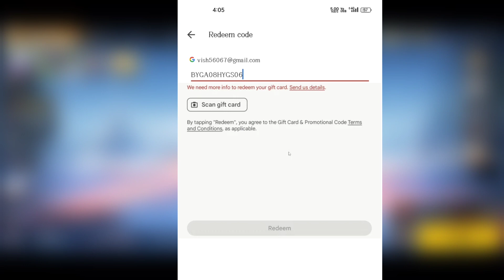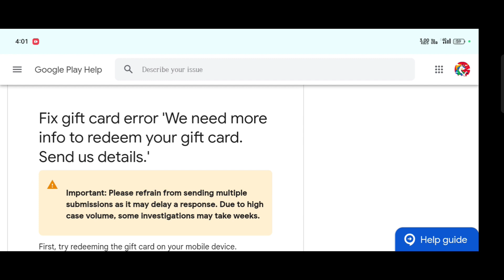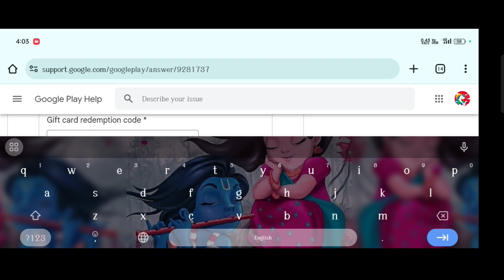Redeem Code Not Working 😞 Problem Solved || We Need More Info To Redeem Gift Card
--- 🔑 TAGS 🔑

redeem code not working problem

redeem code problem free fire

redeem code

we need more info to redeem your gift card problem

                ---  My Self Bittu And I'M From Bihar. My Game Name Is Demon ✓✓ And Game UID - 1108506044

1 Ludo King
2 Garena Free Fire
3 Free Fire MAX
4 Clash of Clans
5 Call of f Duty: Mobile
6 Mini Militia
7 War.io
8 World Cricket Championship 3
9 Candy Crush Saga
10 Carrom
11 PlayerUnknown's Battlegrounds
12 Candy Crush Soda Saga
13 Clash Royale
14 Fearless and United Guards
15 Real Cricket 20
16 Indian Air Force: A Cut Above
17 Subway Surfers
18 Rush: Ludo, Carrom Game Online
19 Ludo: Play Board Game Online
20 Coin Master
21 8 Ball Pool
22 PUBG Mobile
23 Battlegrounds Mobile India
24 Snakes and Ladders
25 Gardenscapes:
26 Callbreak: Game of Cards
27 Real Cricket" 22
28 Cricket League
29 Travel Town - Merge Adventure
30 Animals & Coins

Notice -

MAX Battle Royale Experience

[Guild 2.0]

Say hi to the revamped Guild system! Play matches with guildmates and earn Activity Points that can level up your guild and unlock awesome goodies at the Exchange Store. Participate in Guild Wars to put your teamwork to the test on a Battle Royale fighting pit and get bonus rank points!

[Battle Royale Adjustments] New methods of earning FF Coins to better balance the in-match economy. New items and attachments to diversify your battle strategies!

[Snow in Bermuda]

The entire island will be blanketed with beautiful snow, while Peak will have gentle snowfall and deeper snowpacks. Additionally, water surfaces on the island will transform into ice.

[New Character]

Ignis, the rebellious teenager, is all about fighting injustice. He forms a fire screen that obstructs view and causes burning damage instantly and over time to enemies who pass through.

[Fast-paced, deeply immersive gameplay] 50 players parachute onto a deserted island but only one will leave. Over ten minutes, players will compete for weapons and supplies and take down any survivors that stand in their way. Hide, scavenge, fight and survive - with reworked and upgraded graphics, players will be richly immersed in the Battle Royale world from start to finish.

[4-man squad, with in-game voice chat] Create squads of up to 4 players and establish communication with your squad right from the start. Lead your friends to victory and be the last team standing victorious at the apex!